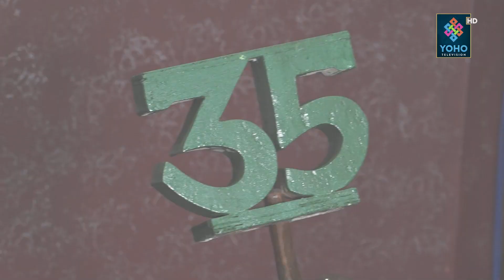ब्राेकरले नै लगानीकर्तालाई दिए सुझाव, दाेस्राे बजारमा कसरी हुन्छ काराेबार ? || YOHO TV HD